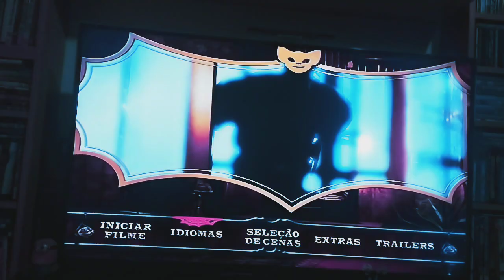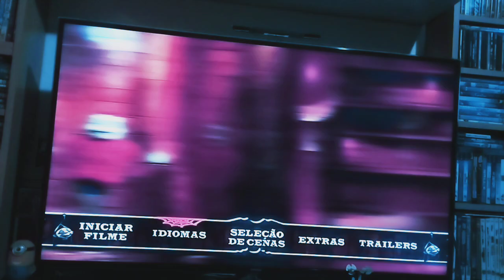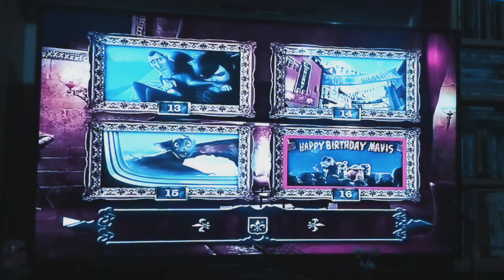menu-DVD de hotel Transylvania (2012)